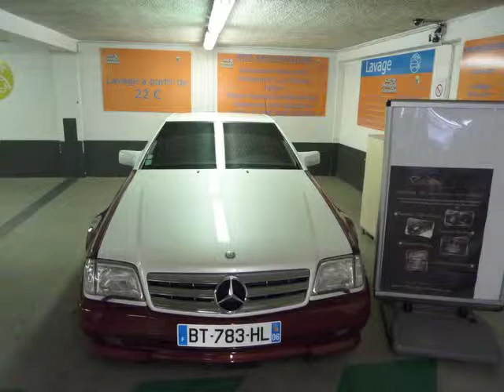TRAITEMENT TEFLON 12% SUR SL 73 AMG V12 BITURBO DETAILING-CONCEPT.COM